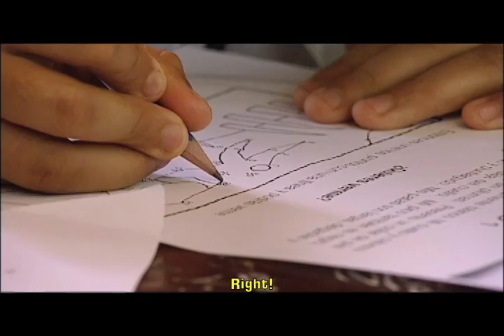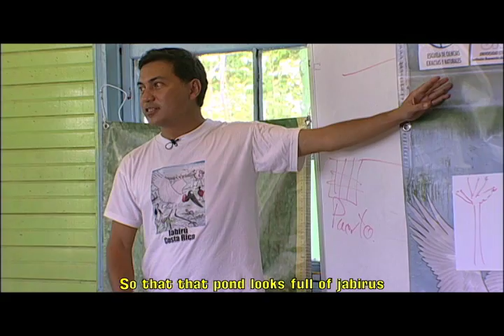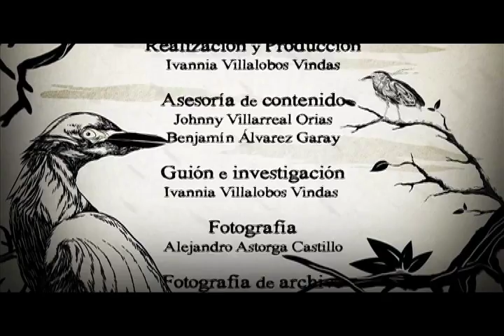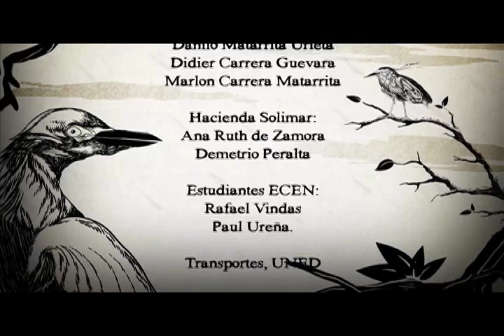Taller Educación Ambiental English